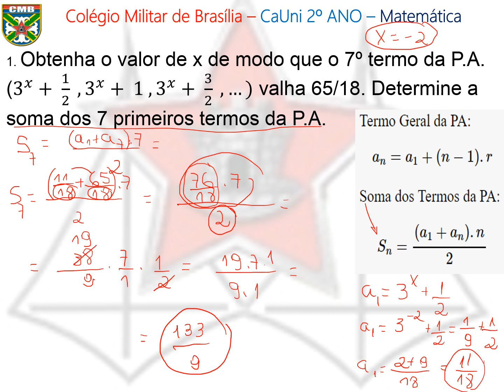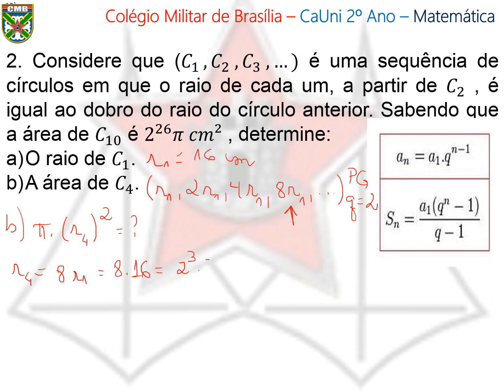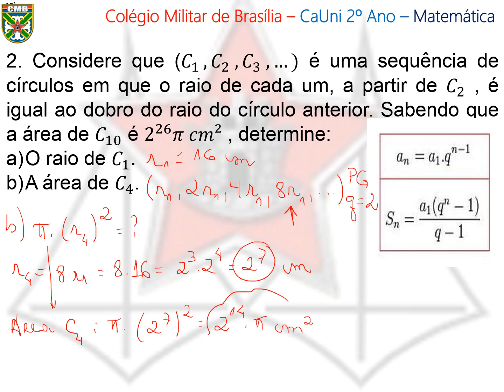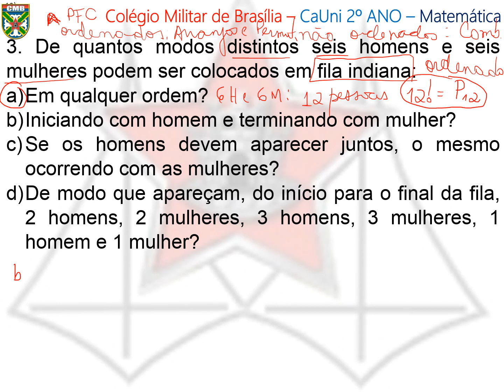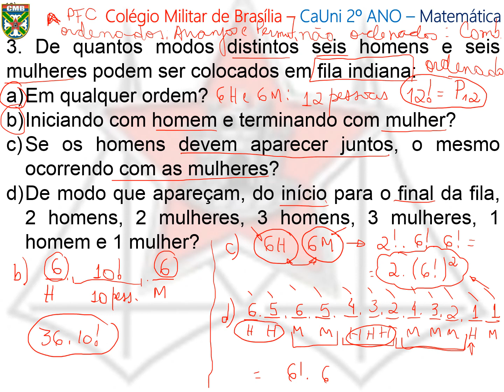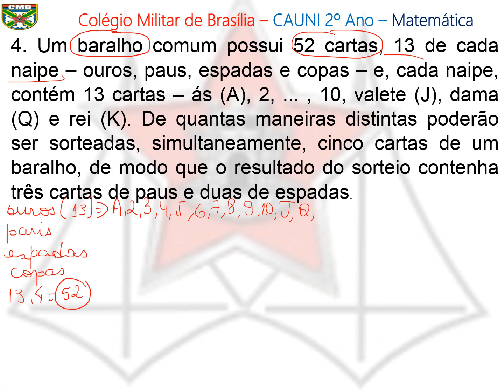Aula 01 - Revisão para A4 - 12/06